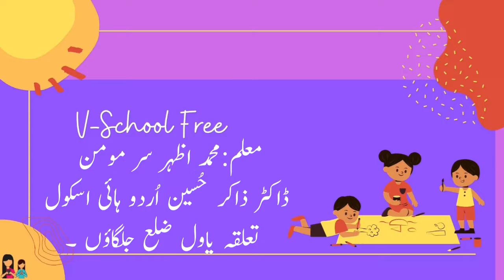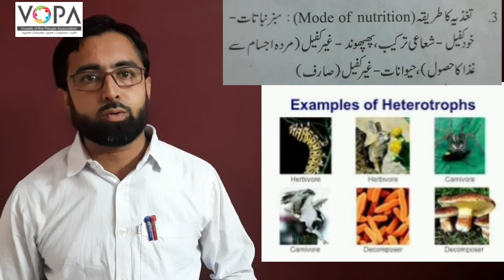8th | Sci | Chap No 1 | جانداروں کی دنیا اور خوردبینی جانداروں کی جماعت بندی | V2 | VSchool